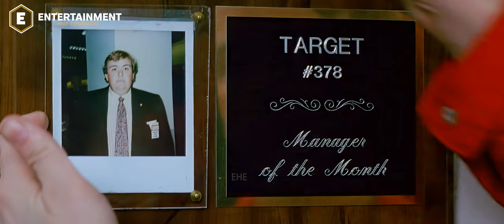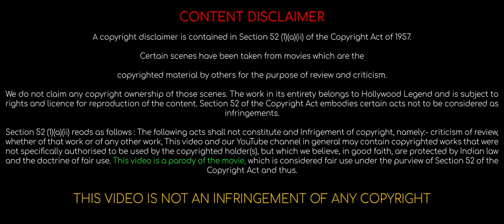Career Opportunities (1991) Film Explained in Hindi | हिंदी में | 4K VIDEO | Jennifer Connelly